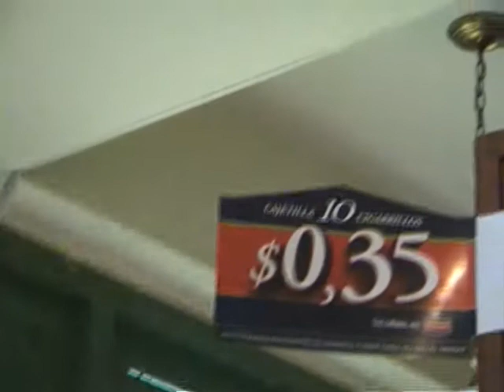MOJITOS Y MUSICA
EN  EL  Café O'Reilly  CON UN GRUPO TOCANDO MUSICA CUBANA  MIENTRAS  NOS  PREPARAN  UNOS  MOJITOS